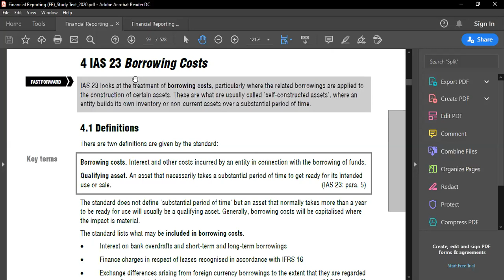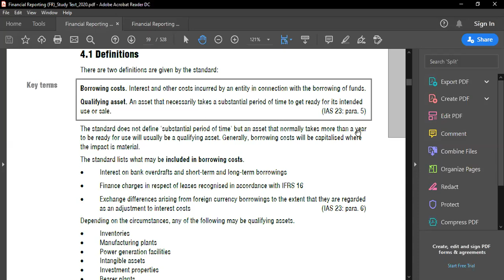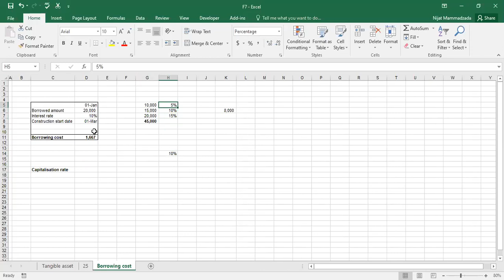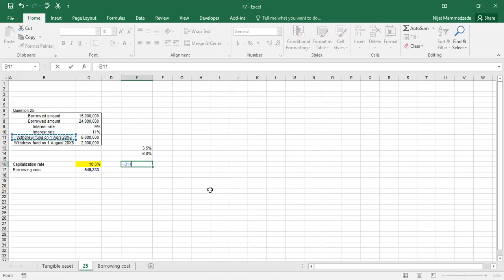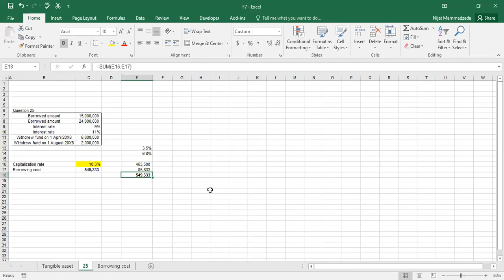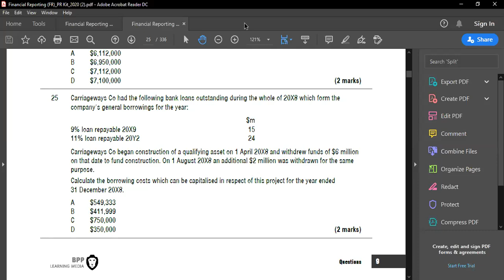Nicat Məmmədzadənin təqdimatında BPP F7 Financial Reporting, Borrowing Cost explanation, Question 25